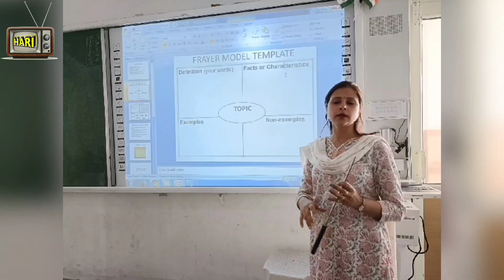हर की पौड़ी पर गंगा में मेडल प्रवाहित करने पहुंचे पहलवान। किसानों ने पहुंचकर रूकवाया। Protest